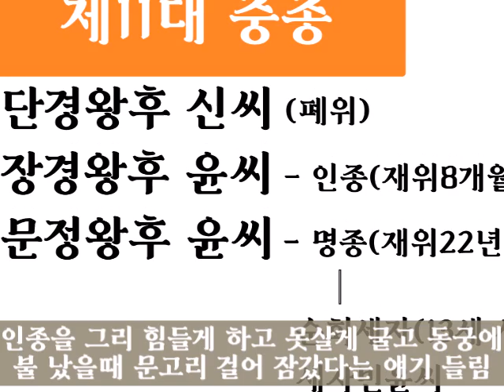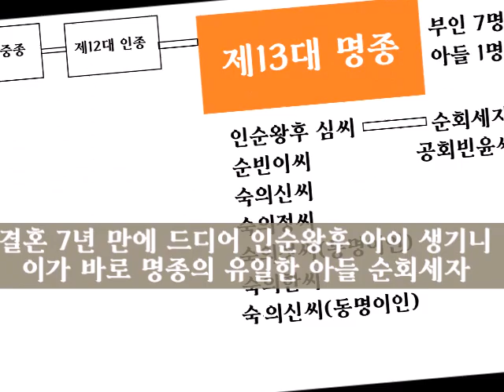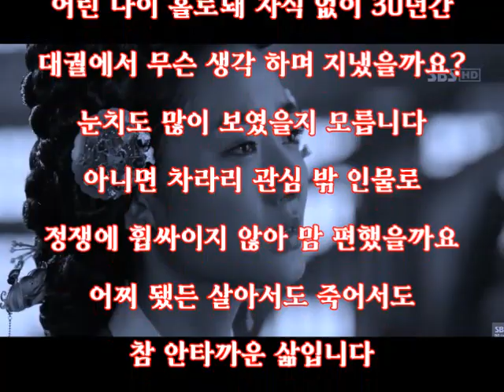선조는 도망가고 궁궐에 홀로 버려진 세자빈 시신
1) 임진왜란 발발하자 선조와 신하들  급히 피난가다 어가 벽제에 이르렀을 때 세자빈  두고 온 것 알게 됨

2) 1593년 선조가 다시 한양으로 돌아와  시신 수습하려 하였지만 행방불명, 결국  시신 없이 빈 관만 묻으니 이곳이 순창원

3) 어린 나이 홀로돼 자식 없이 30년간 대궐에서 무슨 생각 하며 지냈을까요?  (시어머니 인순왕후 배려로 동궁에서 계속 살 수 있었고  또  선조가 세자 책봉 미루고 있었기에 동궁이 비어 있었음)

4) (중종 & 문정왕후) - (인종 & 인성왕후) - (명종 & 인순왕후) - (순회세자 & 공회빈)

5) 순회세자 13살 사망, 결국 명종은 후사 없이 세상 떠나자 조선왕조 최초로 왕비 소생 아닌  방계 출신 왕이 인순왕후의 지명에 따라 들어서니  바로 14대 왕 선조 (이때 대궐에 인종비 인성왕후 있었음)

6) 비록 엉터리로 출발한  한국사지만 진실의 한국사, 소중한 우리 문화유산 알리는데 조금이라도 이바지하겠으며 이 영상을 보신 모든 분께 감사 드립니다.